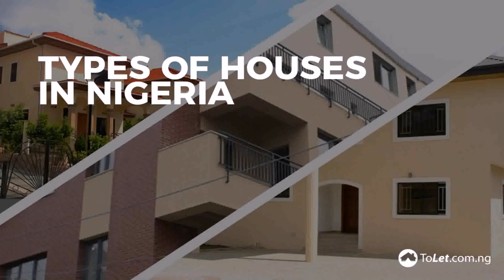Small House Plans In Nigeria - Gif Maker DaddyGif.com (see description)